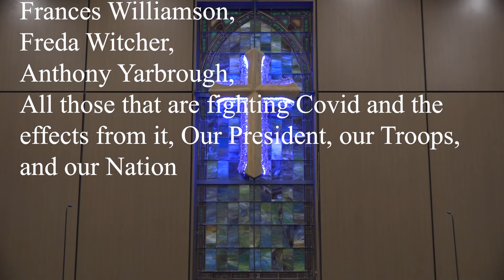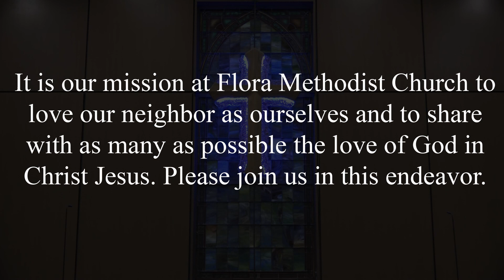Sunday Oct 9 2022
Oct 9 service